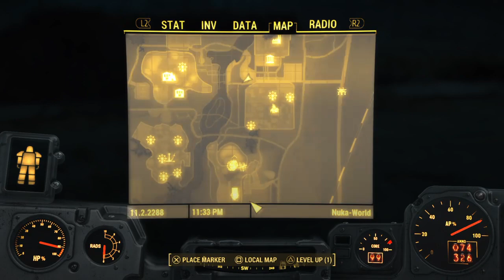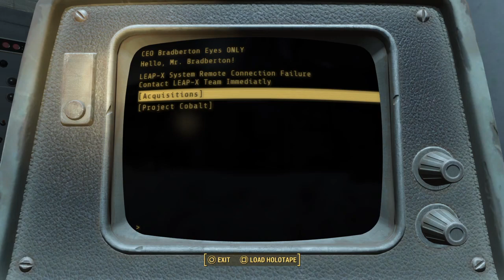Nuka World Playthrough - Ep. 7 - Bottling Plant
Mostly Dark Souls videos with a few others scattered around here and there.  Also a moose may appear, who knows?